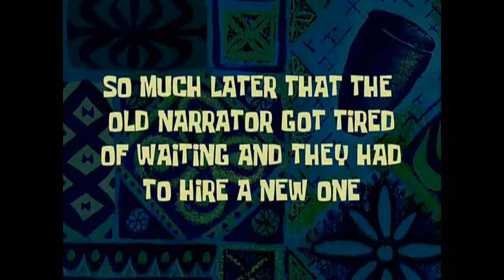Uma Eternidade depois... -_- (Omori #32)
Maldita internet -_-
Participantes:
Sora Yagami